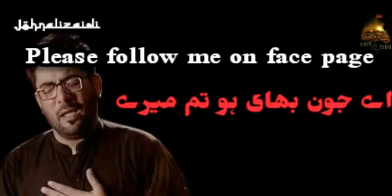Aye jaun bhai ho tum merey lyrics Mir hassan mir new noha 2021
Aye jaun bhai ho tum merey mir hassan mir new noha 2021